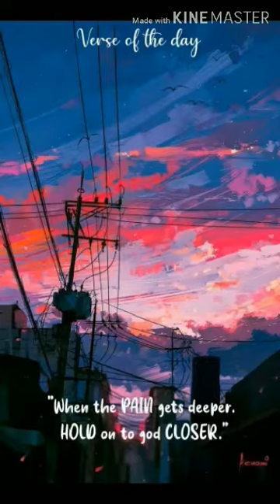Ely The Love Bird One Time memories[A.M official]